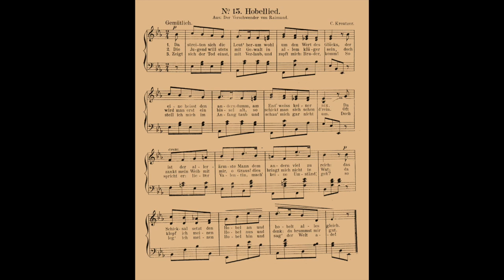Hobellied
I sing the couplet "Hobellied" from the Viennese fairy tale "Der Verschwender". Music: Condradin Kreutzer, lyrics: Ferdinand Raimund.